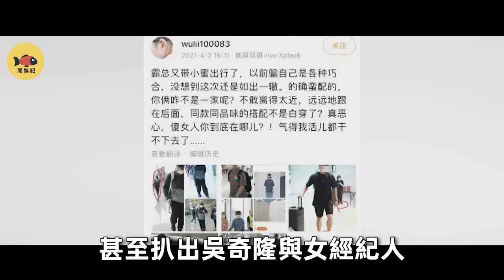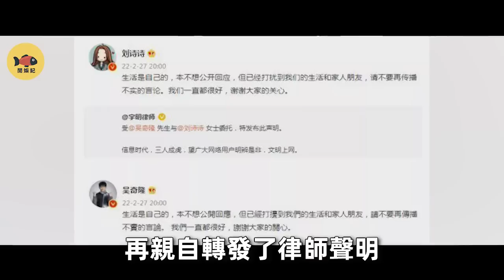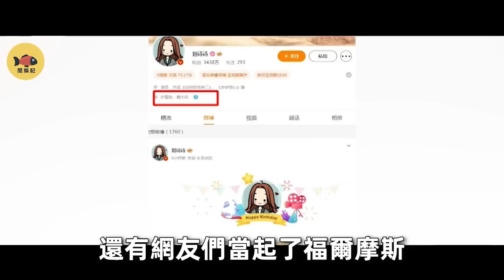再見吳奇隆！劉詩詩婚變證實！結婚8年後，敗光30億！從恩愛夫婦到形同陌路，這些年都經歷了什麼？